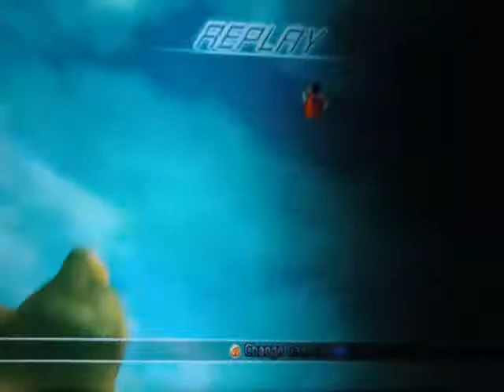Dbz Raging Blast 2 Super Buu Gotenks Absorbed Vs Ultimate Gohan